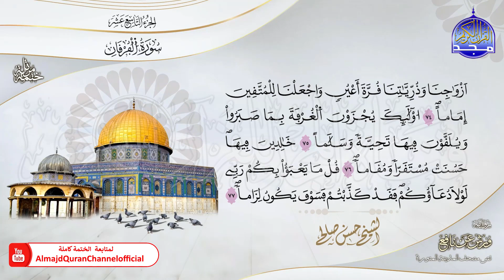الشيخ حسن صالح 🎧 ســـ الفرقان ـــــورة 🎧 برواية ورش_عن_نافع 🎧 جديد ختمات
هذا الفيديو من :
بصوت القارئ الشيخ  | حسن صالح